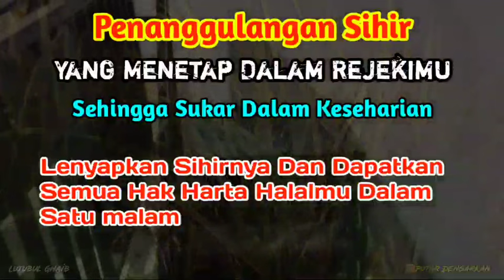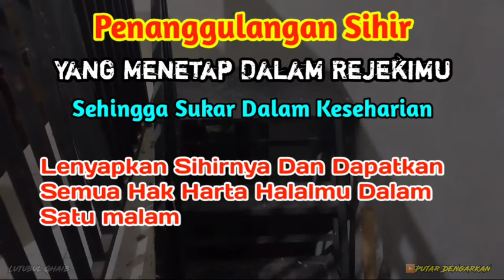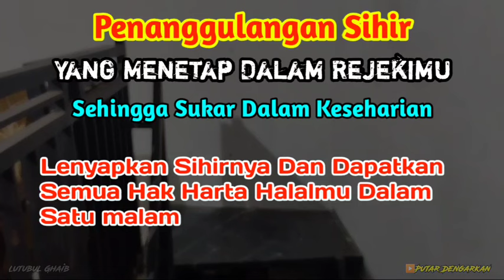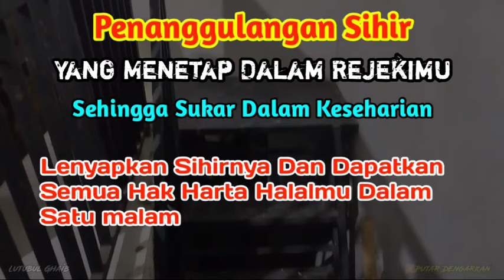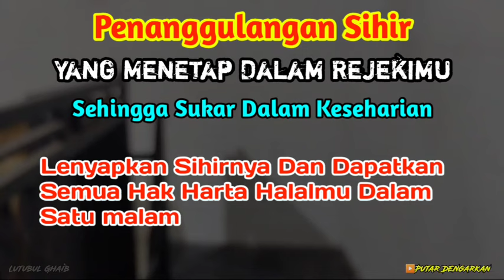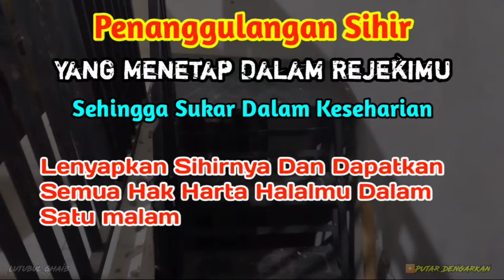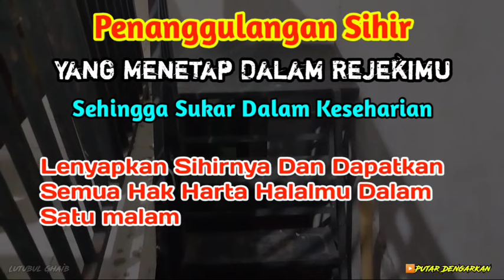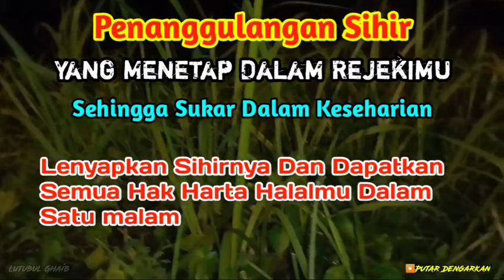Penanggulangan Sihir Yang Menetap Dalam Rejekimu,Sehingga Sukar Dalam Keseharian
Penanggulangan Sihir Yang Menetap Dalam Rejekimu,Sehingga Sukar Dalam Keseharian.lenyapkan apa yang telah merugikanmu karena ulah siihir